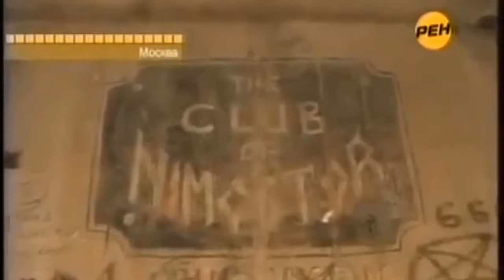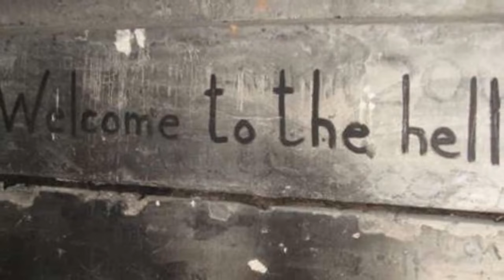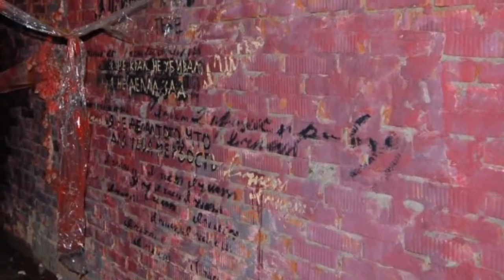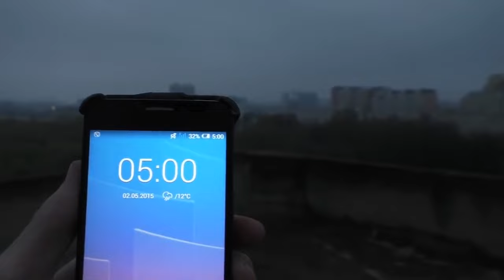В ГОСТИ К ДЬЯВОЛУ: Ночь страха в ХЗБ (Проверка на Прочность #6)